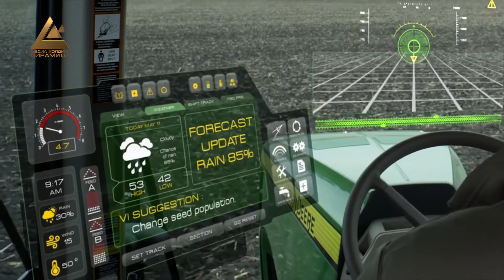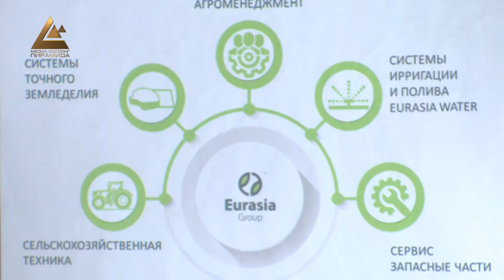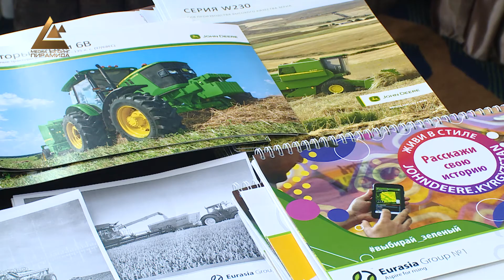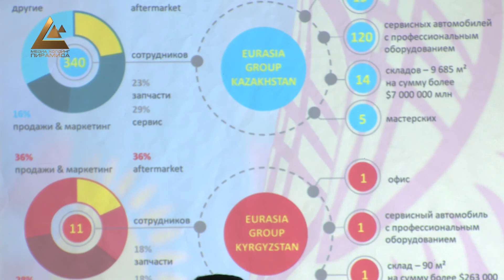Минималдуу чыгымдар менен мол түшүм алуунун жолдору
Жаздын алгачкы күндөрүнөн тарта дыйкан-фермерлер талаа жумуштарына билек түрө киришет. Баарынын максаты - түшүмдү мол алуу. Бул үчүн дыйкандар болгон аракетин көрүп, айыл чарбадагы акыркы технологияларды колдонуу менен эмгек жана каражатты аз талап кылуу жолдорун үйрөнүүнүн үстүндө. Азыркы убакта минималдуу чыгымдар менен мол түшүм алуунун жолдору арбын.